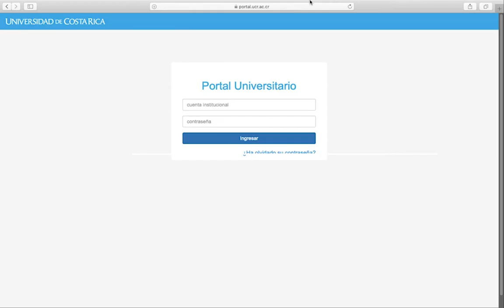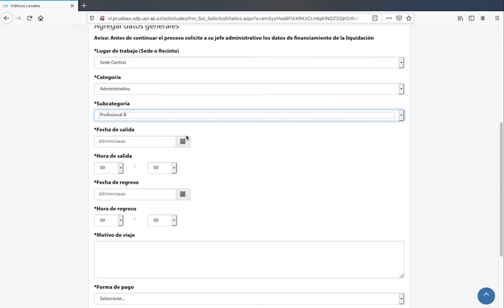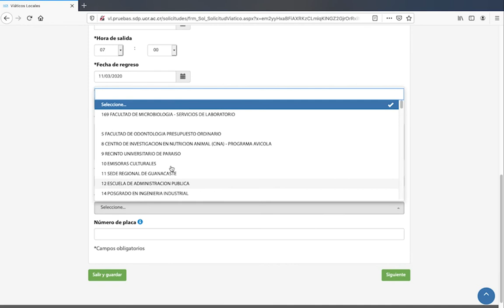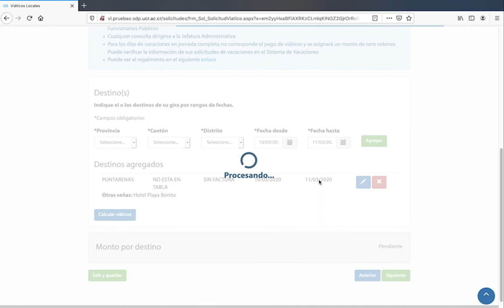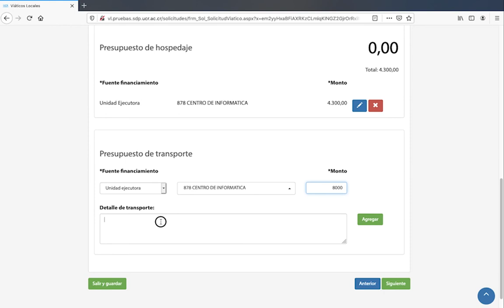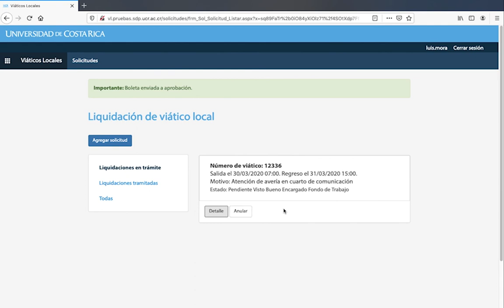Sistema de Viáticos Locales - Solicitud de Liquidación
En este video le explicamos cómo realizar una solicitud de liquidación a través del sistema de Viáticos Locales, ubicado en el Portal UCR.